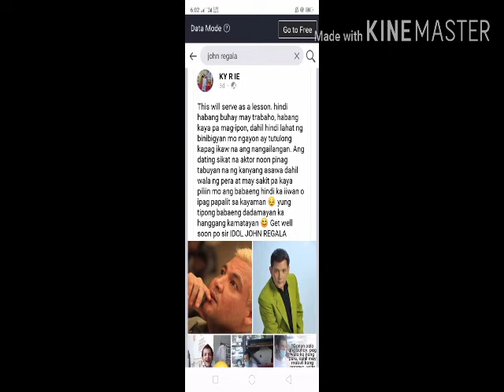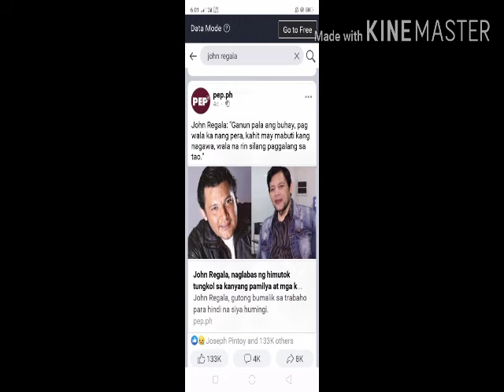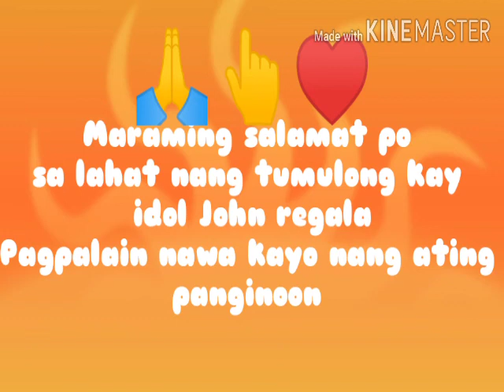John Regala Viral On Social Media At news Short Videos Sana magustuhan Niyo 👑CSV🌟